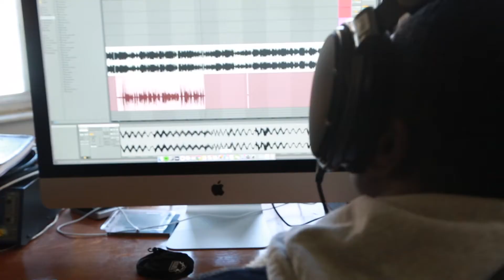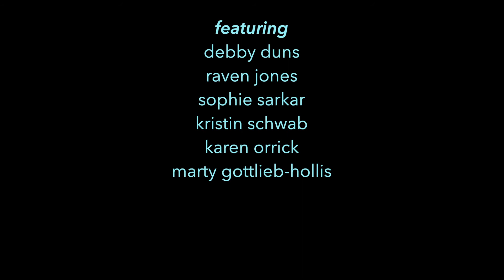I Do What I Do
Our latest single 'I do What I do' from our latest project "Playing with Fire".

Co-Directed by Sterling Duns

Track Produced By: Youngsenseibeatz

Hardwork Movement:
Sterling Duns
Jeremy Keys
RB Ricks
Rick Banks

Dancers: Lily Kind and Metal from Hip Hop Fundamentals/Repstyles

Special thanks to: Debby Duns, Raven Jones, Sophie Sarkar, Kristin Schwab, Karen Orrick, Marty Gottlieb-Hollis, Lee Clarke, Dani Gershkoff, Urban Movement Arts, Residents of 222